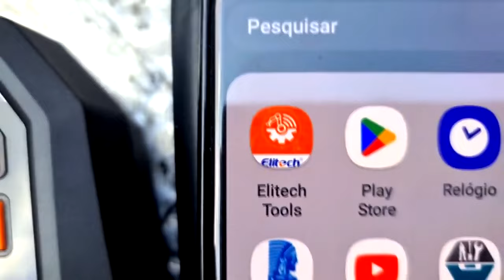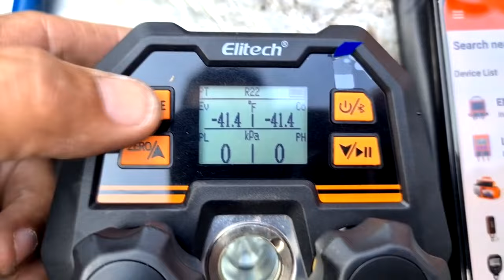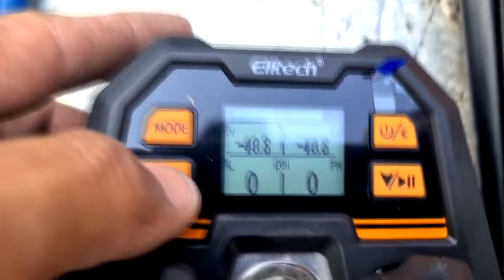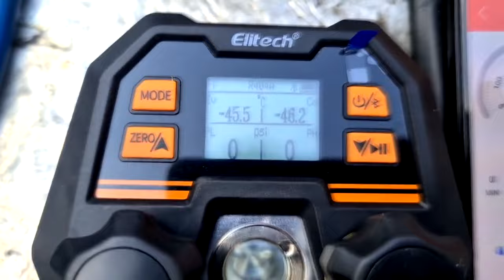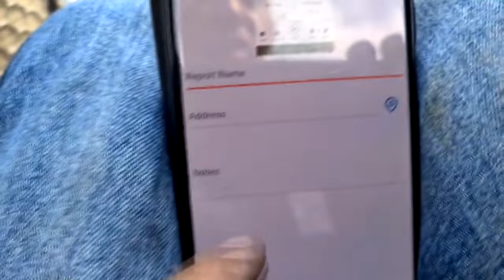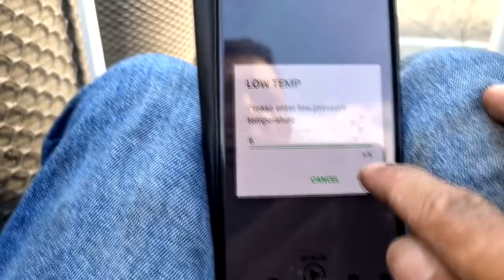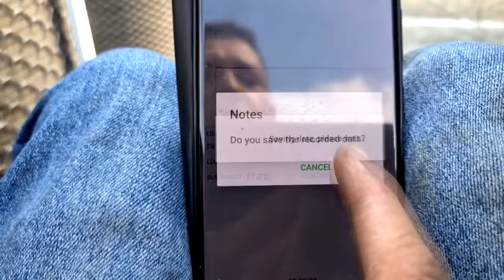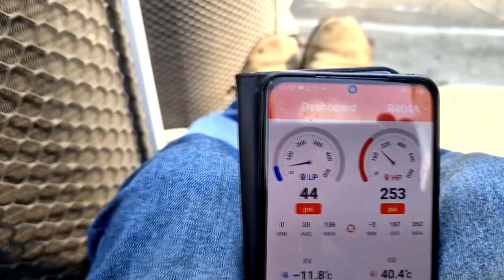O manifold digital que qualquer um pode ter! MS 100 Elitech